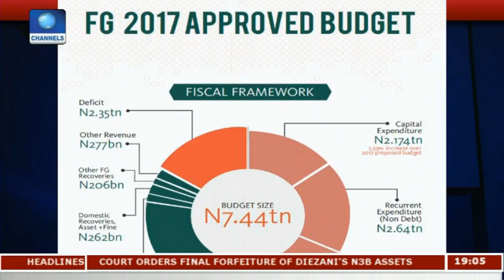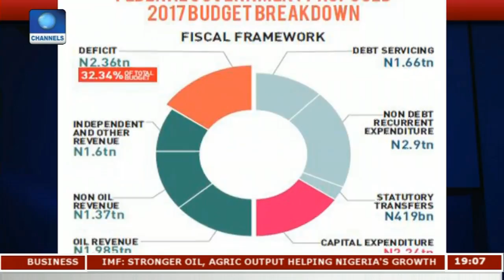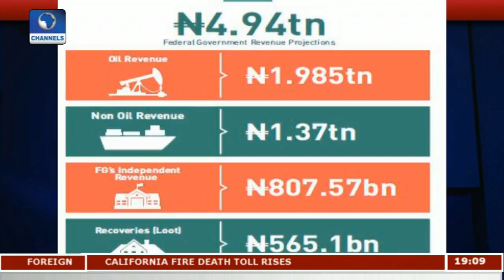Nigeria Is Heading For A Debt Crisis - Onovo Pt 1 | Politics Today